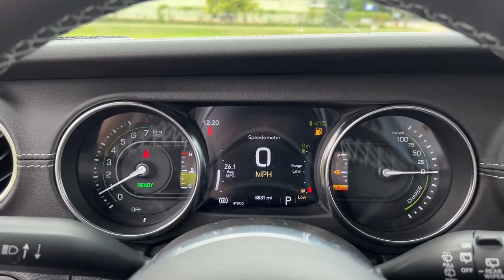2021 Jeep Wrangler Durand, Swartz Creek, Flushing Flint Owosso DD4739A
Used 2021 Jeep Wrangler available in 902 N. Saginaw Street, Durand, Michigan at Randy Wise CDJR Durand. Servicing the Durand, Swartz Creek,  Owosso, Flint, Flushing, MI area.

2021 Jeep Wrangler  - Stock#: DD4739A - VIN#: 1C4JJXP6XMW738704